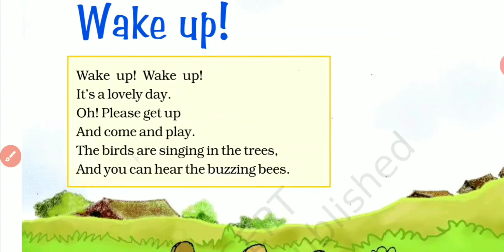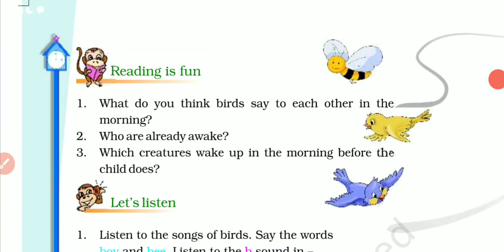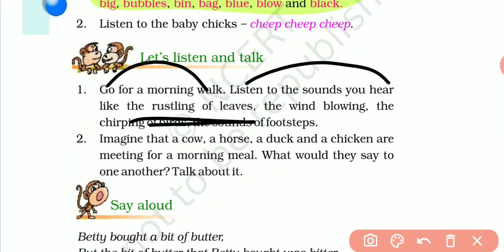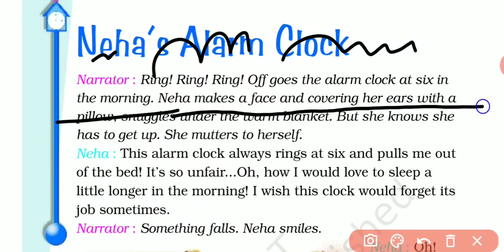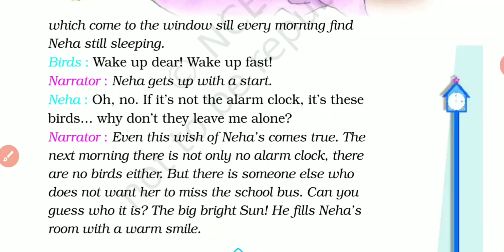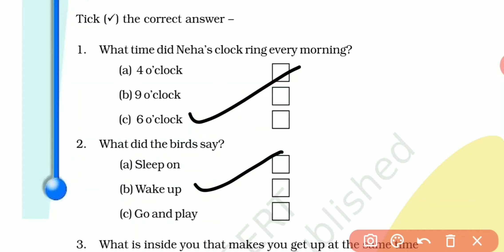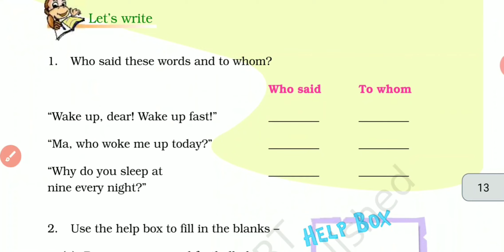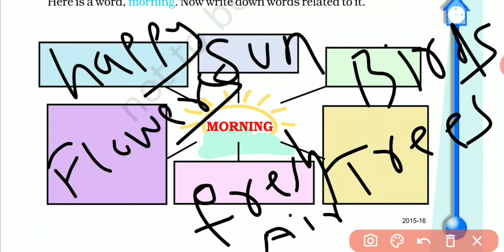WAKE UP! | NEHA'S ALARM CLOCK | UNIT - 1 | CLASS - 4 | ENGLISH | MARIGOLD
0

OUTROMUSIC - Music: Secret Sauce
Musician: Jef